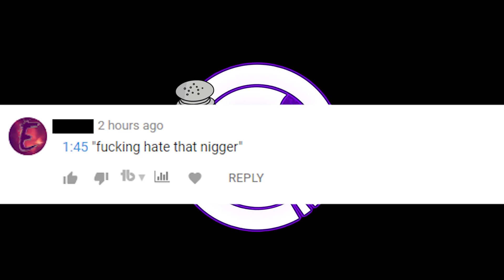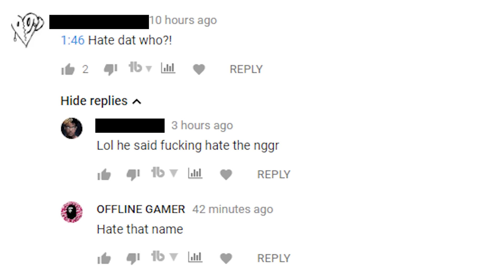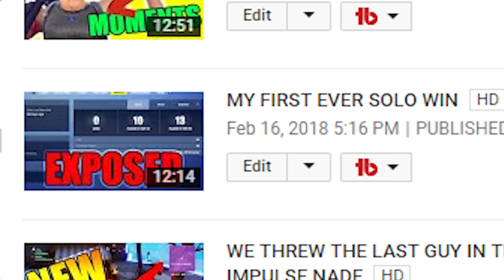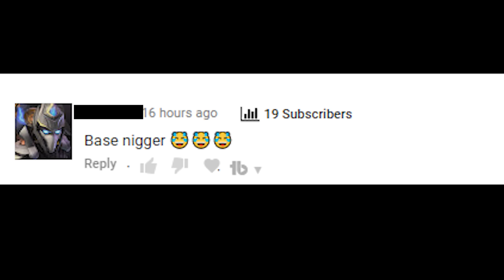Can you win Using a Different Weapon per kill?